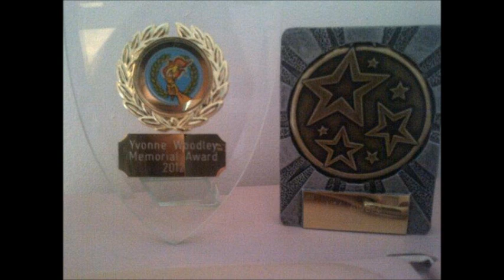Remembering Aoife Lou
Remembering Aoife Lou with a smile
Can everyone who also watches sign this attached petition to make the government more aware of brain tumours!